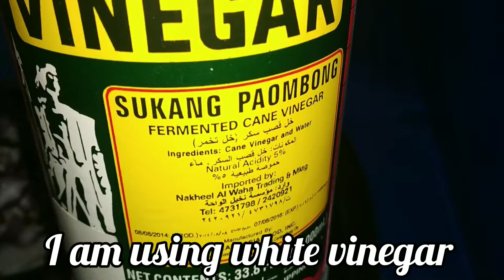Sirke Wali Pyaaz |Toss It Up